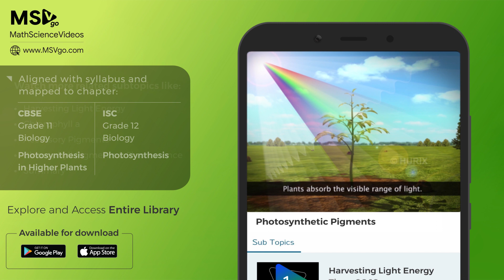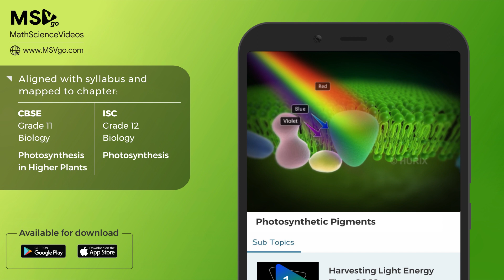Photosynthesis in higher plants | Biology Class 11 | MSVgo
Photosynthetic pigments use light to carry out different functions in plants

Chlorophyll makes the leaves of plant green, but how does the light play a role in the process? Watch a video on MSVgo to understand

Welcome to a world full of conceptual Math & Science videos,10,000+ questions bank & interactive learning techniques such as quizzes, games & challenges. Start learning with video lessons created by experts, for syllabus of CBSE, ICSE, IGCSE & ISC boards combined with real-life examples, MSVgo helps students understand difficult concepts across various Math Science topics.

Download MSVgo - the Math Science Super App for Grades 6th to 12th